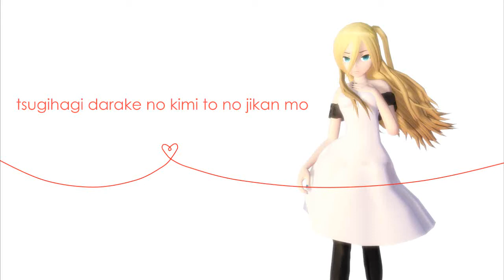【Vocaloid 4】 Patchwork staccato/ツギハギスタッカート 【Lily v3】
New cover :D

Original: Toa ft. Hatsune Miku
VSQx: Tara-san utau
Mixing and editing: Me
Model: Masisi (base)
             Tehrainbowllama (Dress)
Image: Me (using mmd and firealpaca)
Romaji Lyrics: Occasionalsubs